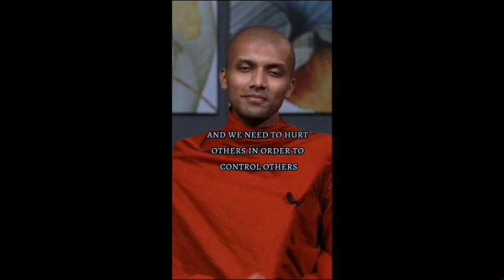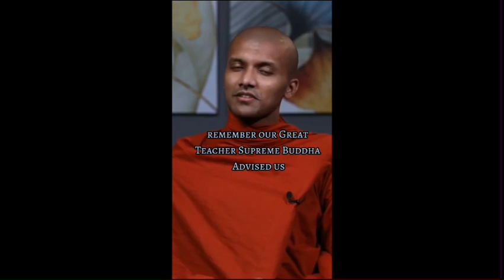Communicating with Kindness: The Gentle Approach of Buddhism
Buddhism teaches the principle of non-violence and non-harm towards all beings, including through the use of speech. The Buddha himself emphasized the importance of speech that is truthful, kind, and beneficial. This includes avoiding the use of harsh or hurtful words, as they can cause suffering to others and damage relationships.

In Buddhist teachings, there is a concept known as "Right Speech," which involves speaking in a way that is honest, helpful, and kind. This includes refraining from lying, gossiping, using divisive speech, or speaking harshly. By practicing Right Speech, we can cultivate more compassion and understanding towards others and create a more harmonious and peaceful society.

Therefore, if you want to learn more about Buddhism and its teachings on speech, there are many resources available online, including YouTube videos, that can provide a deeper understanding of this important aspect of Buddhist practice.